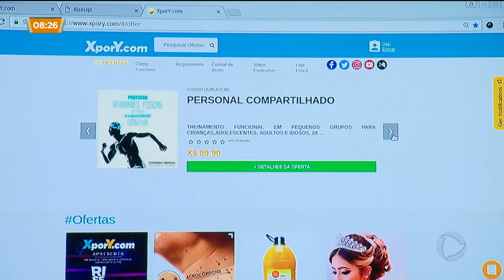GOIÁS NO AR / EMPREENDEDORISMO: CRESCE NÚMERO DE JOVENS EMPRESÁRIOS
Uma pesquisa do SEBRAE mostra que é cada vez maior o número de jovens que se interessam em abrir o próprio negócio. Muitos largam empregos formais, com bons salários, e se tornam empreendedores de sucesso.